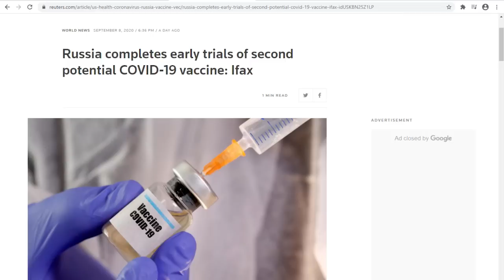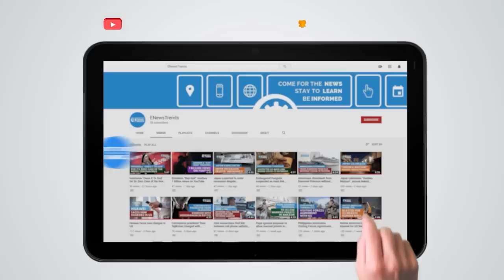Second COVID-19 Vaccine in Russia Completed Phase 2 Clinical Trials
The second COVID-19 vaccine candidate from Russia completed early-stage human clinical trials.